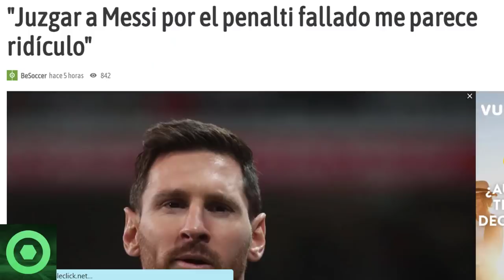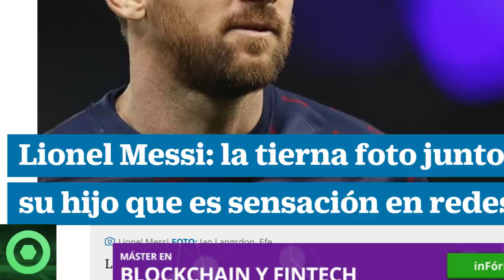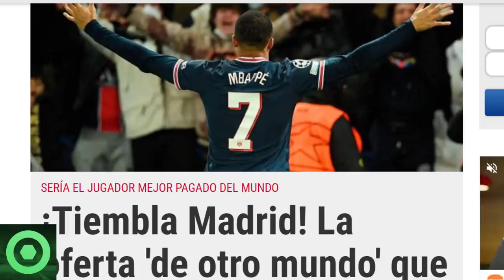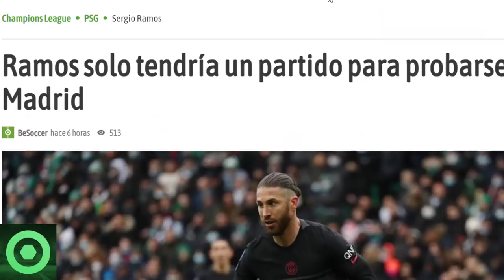🔴¡DE L0C0S! BRUTAL OFERTA a KYLIAN MBAPPÉ 🔴 ÚLTIMA HORA de LEO MESSI 🔴 SERGIO RAMOS, AL-KHELAIFI 🟥